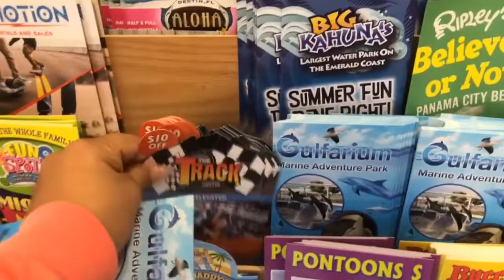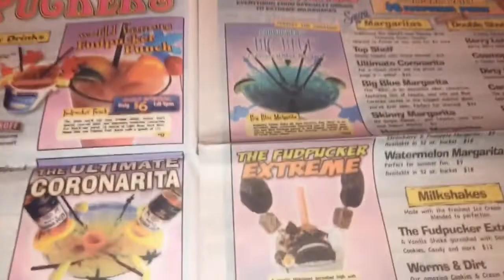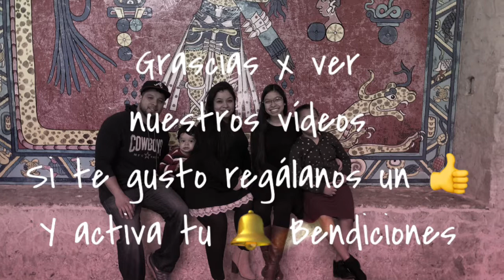Caminamos El HarborWalk 🏝 FUDPUCKER’S🐊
Hola corazónes aquí les dejo un vlog de nuestras aventuras en Destin , Florida.